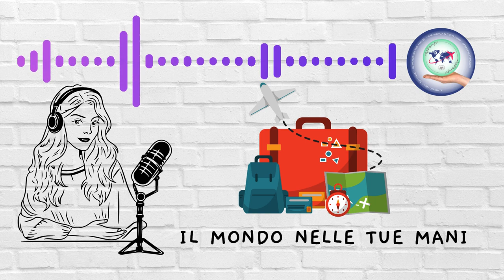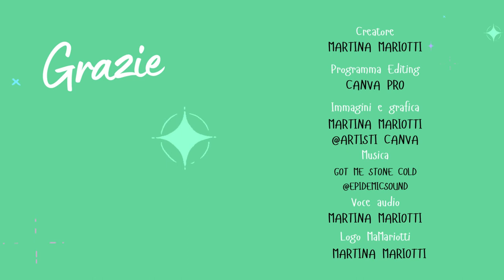Voglia di viaggiare? Ti sei mai chiesto perché ?🤩Te lo svelerò in 10 punti!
💥Ti sei mai chiesto perché non vediamo l’ora di partire? Allora ben arrivato sul mio Podcast, dove cercherò di rispondere a questa tua domanda e se per caso pensi di sapere già la riposta, magari rimarrai comunque sorpreso da ciò che ti dirò.

📗Tratto parzialmente dall’approfondimento del volume “Il mio diario di viaggio”, da me creato.

00:00   Introduzione
01:45   1° motivazione
02:02   2° motivazione
02:24   3° motivazione
02:49   4° motivazione
03:05   5° motivazione
03:23   6° motivazione
03:38   7° motivazione
04:21   8° motivazione
04:36   9° motivazione
04:50 10° motivazione
05:17   Conclusione

SOCIAL💖
Per chi ama le sezioni dedicate alla scoperta del mondo!🌍

SCOPRI I MIEI VOLUMI/FILE E TANTO ALTRO da me creati 📕
🌈 RIMETTITI IN GIOCO SEMPRE per SENTITI VIVO/A
Se vuoi sapere di più su di me e chi sono, leggi nella descrizione del canale o scopri la play list dietro le quinte!